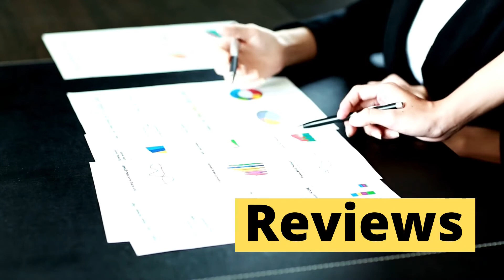BEM-VINDOS AO CANAL MUNDO FÁCIL NO YOUTUBE | TRAILER DO CANAL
Bem-vindo ao canal Mundo Fácil no Youtube.

Aqui você encontra reviews de produtos e onde comprar os melhores reviews dos melhores produtos e ainda fazemos comparação de um único produtos em sites diferentes.

Então já assina o canal e ative as notificações para acompanhar as novidades!

💡𝐂𝐨𝐦𝐩𝐫𝐞 𝐜𝐨𝐦 𝐅𝐑𝐄𝐓𝐄 𝐆𝐑Á𝐓𝐈𝐒! Utilize a Amazon PRIME (30 dias grátis) - Além de filmes, séries e músicas!

𝐀𝐬𝐬𝐢𝐬𝐭𝐚 𝐦𝐚𝐢𝐬 𝐫𝐞𝐯𝐢𝐞𝐰𝐬!

mundo facil, canal de reviews, melhores produtos Amazon, produtos baratos